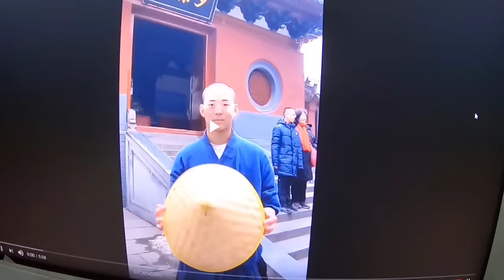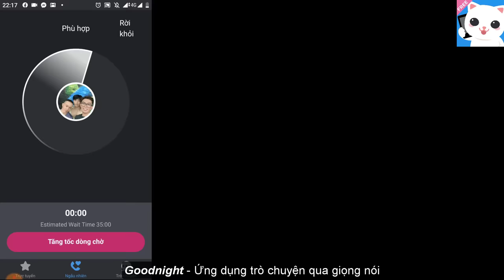Tony Lần Đầu Làm Theo Tiktok & Cái Kết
Đú theo trend DA DA DA Tiktok, múa kungfu tưởng dễ, nào ngờ khó không tường ^^.